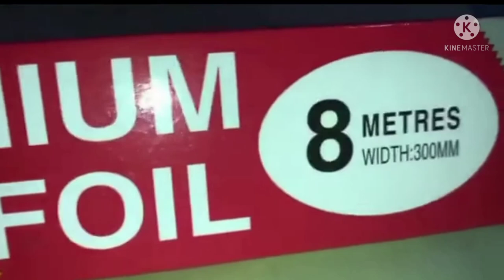HOW TO MAKE YUMMY EMBOTIDO || RONELYN MANALO VLOG ❤️